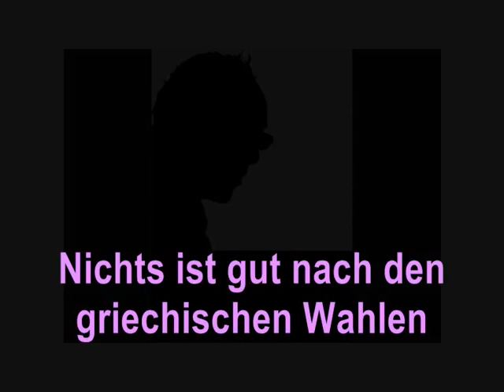Nichts ist gut nach den griechischen Wahlen